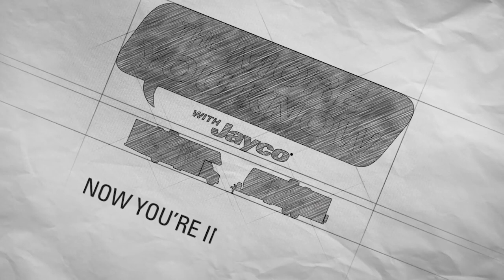The More you Know with Jayco - AC Units (2) - Jayco RV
Featuring:
Alexandra Bontrager | Digital Marketing Coordinator
Mitch Grooms | Service Advisor

This is The More you Know with Jayco! Mitch Grooms discusses what YOU need to know about the AC unit in your RV.

1. What should I expect out of my AC unit?
2. What can I do to help my AC cool better if it's struggling?
3. What if my AC isn't blowing any cold air?

Find more info on maintaining your Jayco RV with its owner's manual